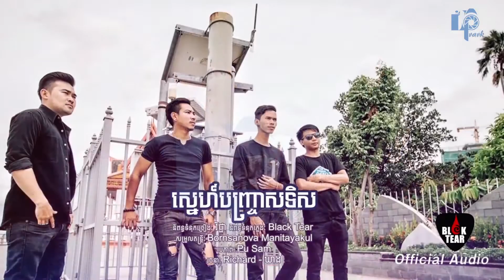ស្នេហ៍បញ្ច្រាសទិស, by Black Tear,【Official Audio】, Original song, Khmer new song, បទថ្មី, New song